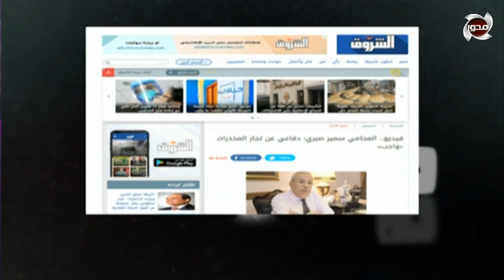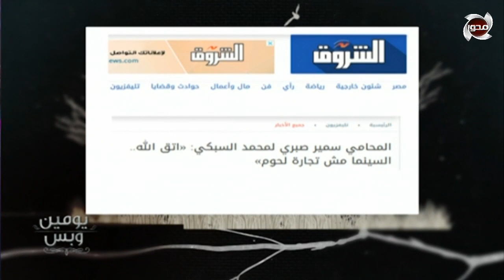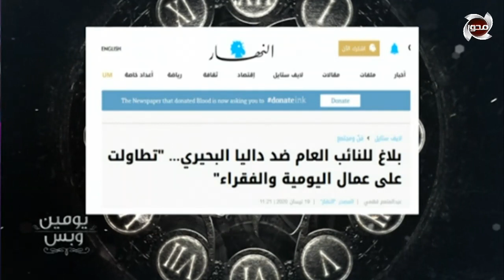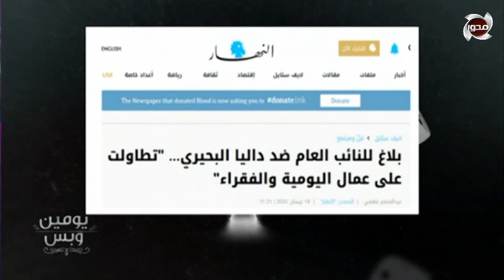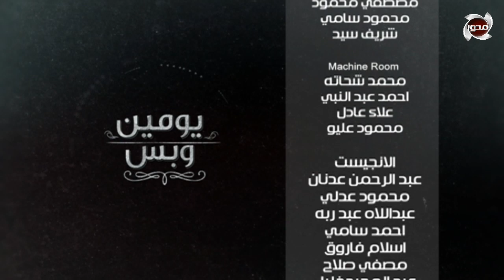يومين وبس | لقاء حصري مع صاحب الرقم القياسي فى البلاغات " المحامي سمير صبري "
Follow Us|